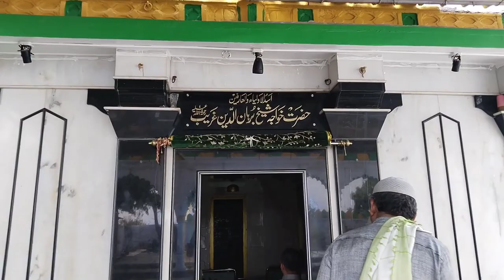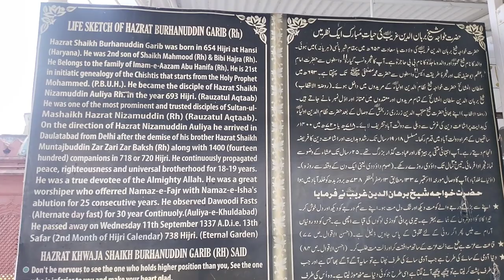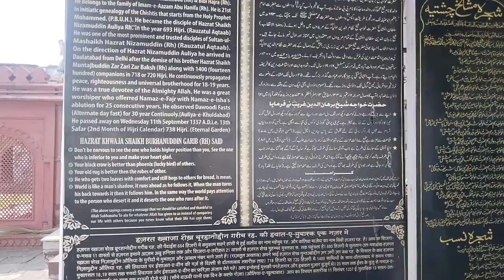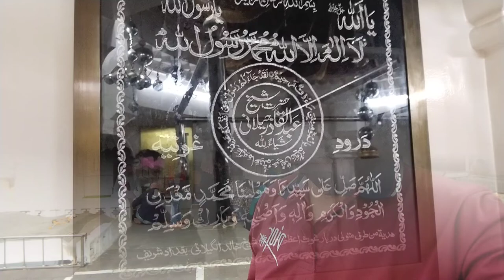ziyarat,,Hazrat khuwaja Shaikh Burhanuddin gharib R.A.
ziyarat khuldabaad maharastra